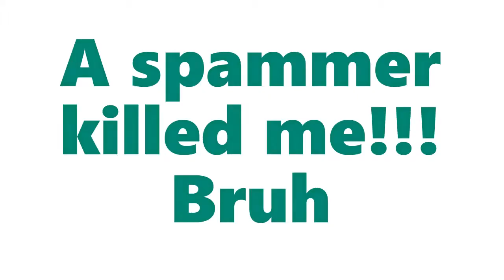Shell shockers 19 kill streak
I got 19 kill streak, at 50 subs you can be in the next video! Add me to discord: Firefall#2085 (to be in one of my videos)